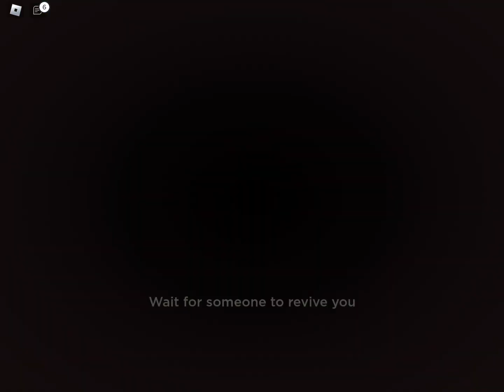Playing evade for 14 minutes straight